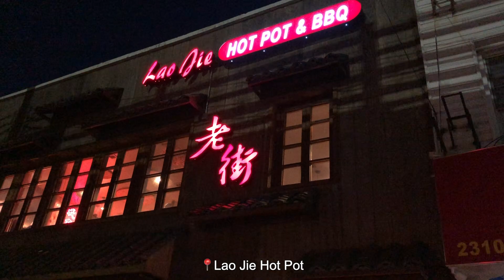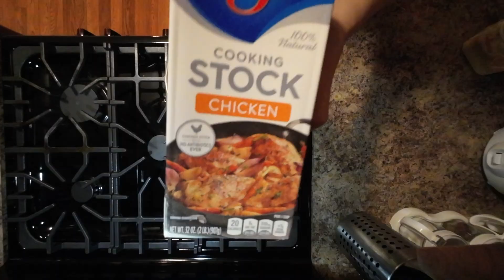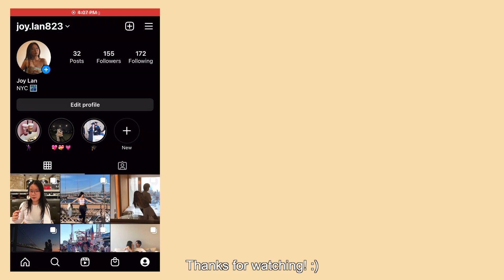Starting my new job as a Remote Software Engineer, Hot Pot Date | Joy’s Digital Diaries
After re-evaluating what I want in a software engineering role and taking a break to look for it, I started my new software engineering job 1.5 months ago!

👋 Hi, I'm Joy! I'm a recent college grad who majored in computer science, and a software engineer in NYC.